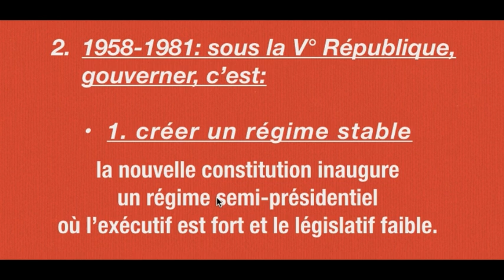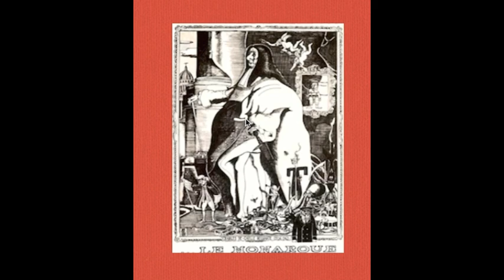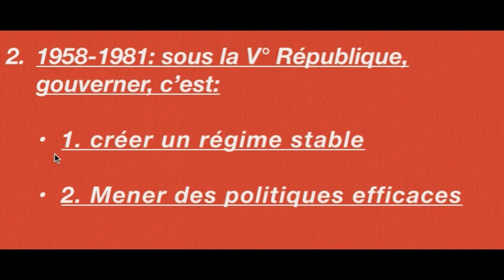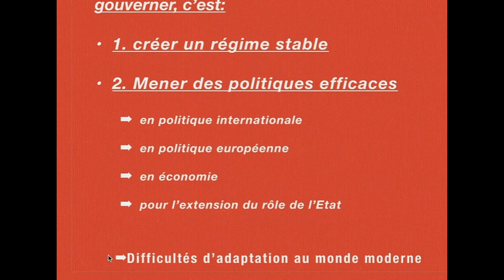GOUVERNER LA FRANCE 2